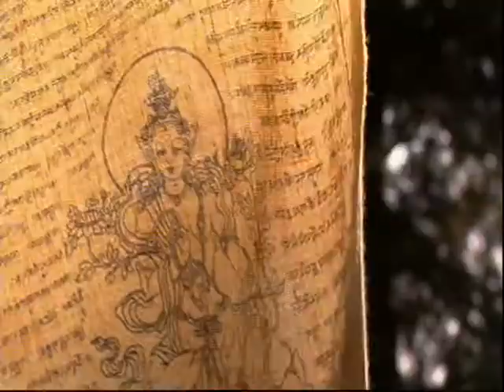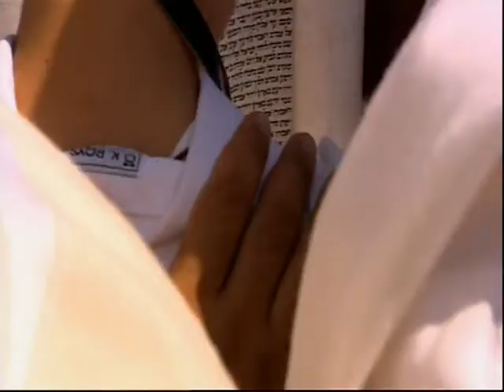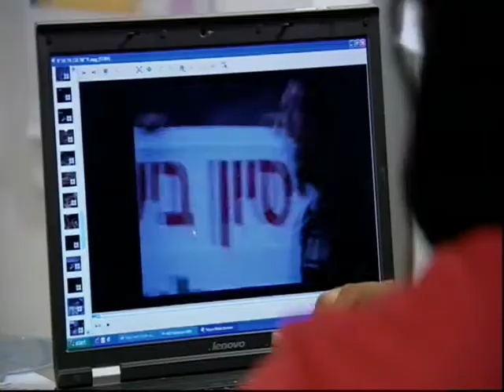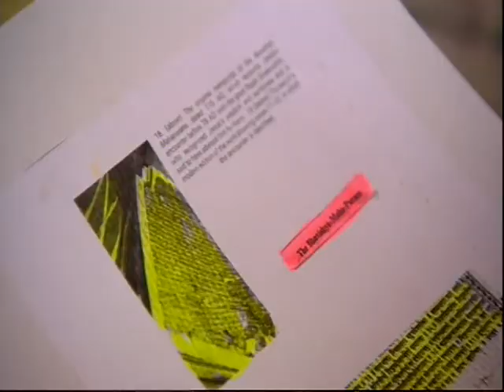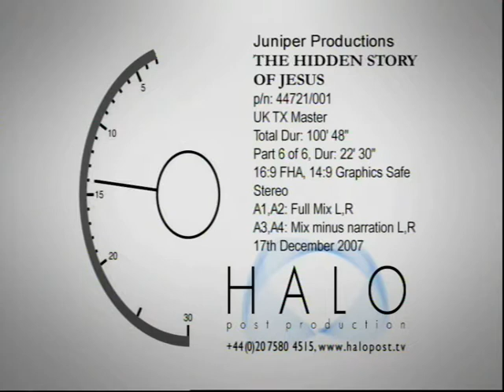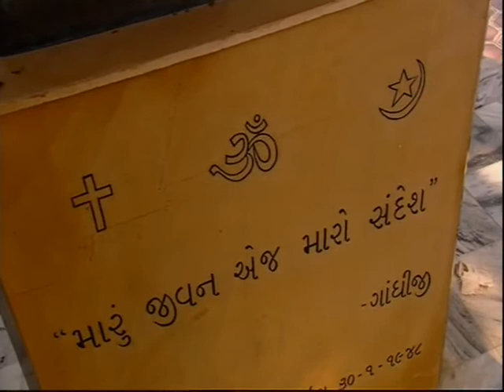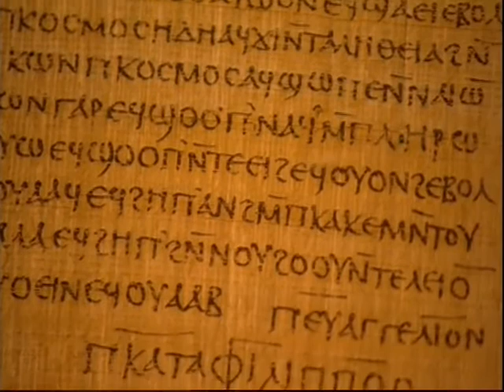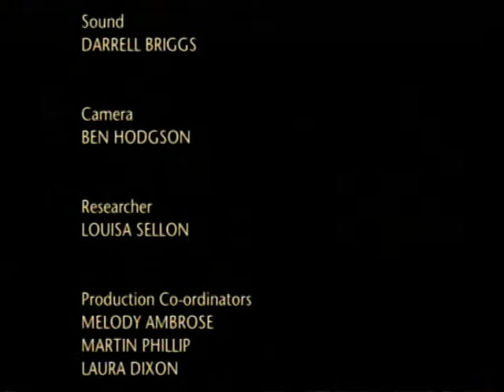Hidden Story of Jesus 2007 mp4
Theologian Robert Beckford examines the astounding similarities between the story of Christ and other faiths, some of which predate Christianity by thousands of years. The Hidden Story Of Jesus looks at the lives of religious figures such as Krishna, the Buddha. Horus and Mithras, and how they compare to the stories of Jesus’ life.

The Hindu deity Krishna underwent a virgin birth and was visited by angels and wise men. The Buddha was also of miraculous birth, attended by wise men. He too began his mission around the age of thirty and performed miracles like walking and water and feeding five-hundred people with a small basket of cakes.

There are some people in India who believe that Jesus was not executed on the cross, but fled from the Roman Empire to Kashmir, where he continued to preach, got married, had a child, died, and was buried. Christians believe that Jesus, born a Jew, is the Messiah prophesised in the Old Testament and the son of God. Muslims, however, believe that he is a prophet who did not die on the cross, but was ascended by God to heaven and is destined to return one day to earth.

In The Hidden Story of Jesus, Beckford speaks with multiple theological, religious, and history academics from a number of cultures, trying to discover which of the Jesus stories are true, which are original, which were added over the centuries, and what other cultures influenced those additions.